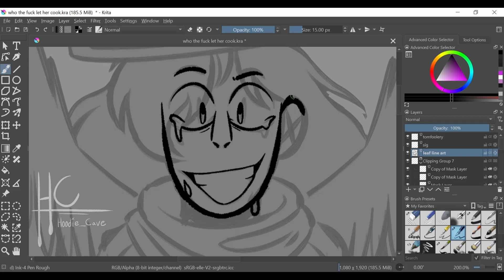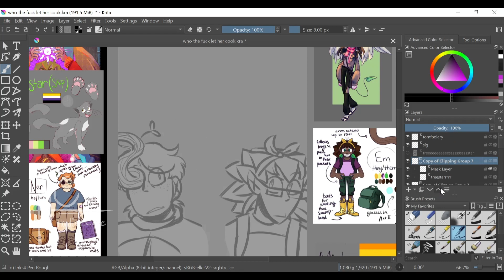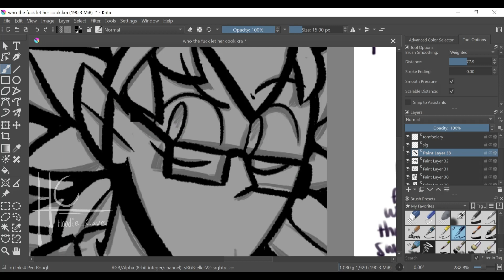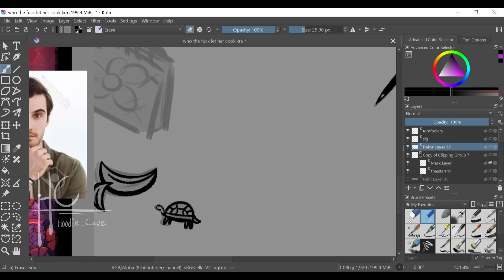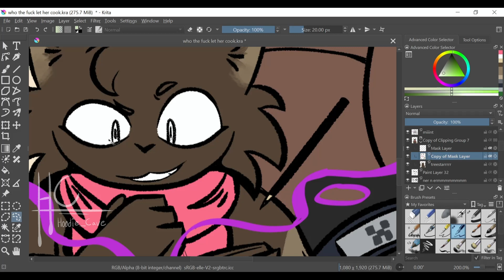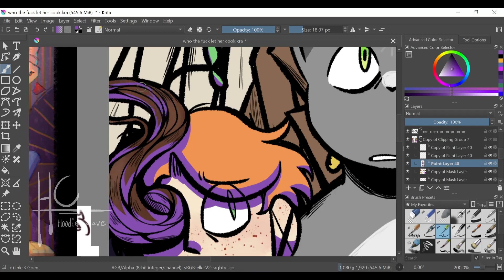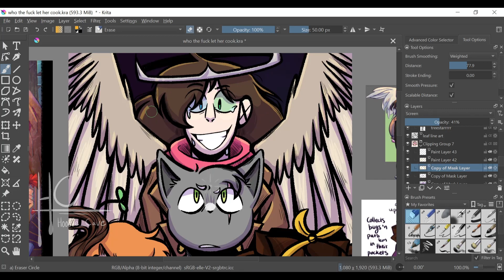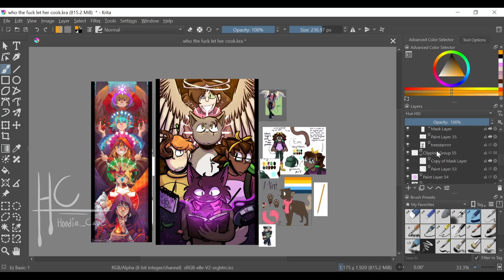WHO LET HER COOK // SPEEDPAINT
who let this happen?!?!

secret santa gift for @mint_whisker4859  :)

ALSO! the really long art reference I have pulled up on the left is this:
I mostly had it there for when I was sketching as like a vibe check if that makes sense? And it inspired the warm overlay i ended up putting on the spooky rift oc peeps in the end as well as the black bars on either side sooo yeah. I am so normal about this piece amjdfqrwkemgf go follow the artist

all the oc refs are made by mint ofc :) and i believe the rest were stock images. minus the etho jumpscare

Programs used:
Krita
OBS Studio
CapCut